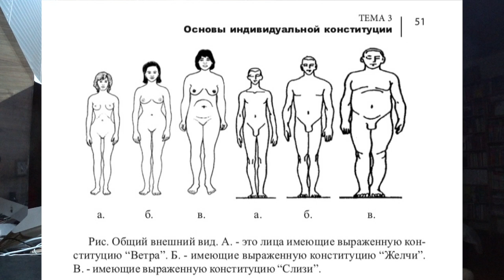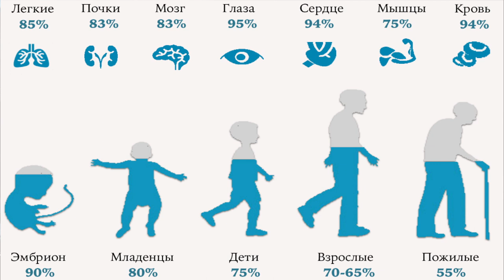НАБОР И СНИЖЕНИЕ ВЕСА. Малахов Геннадий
Как набрать вес тела и как снизить вес так, чтобы повторно не набрать. Что делать? Об этом я отвечаю, и даю советы на основе личной практики.